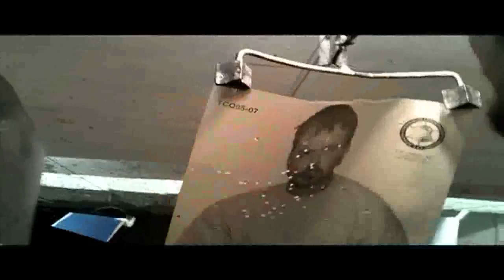GUNS AND DOCTORS (Day 172)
I go for my optometrist's appointment and then it's off to the gun range to shoot some guns!